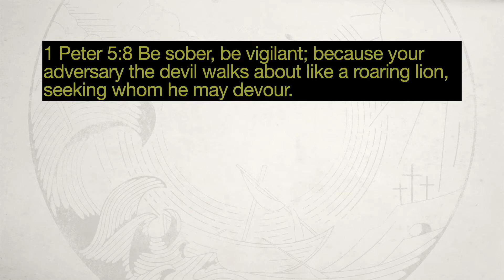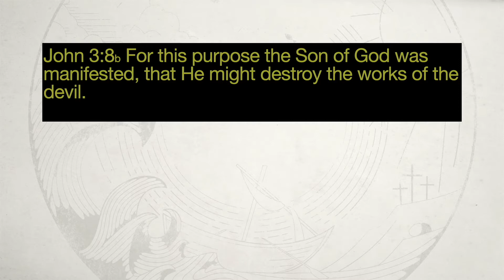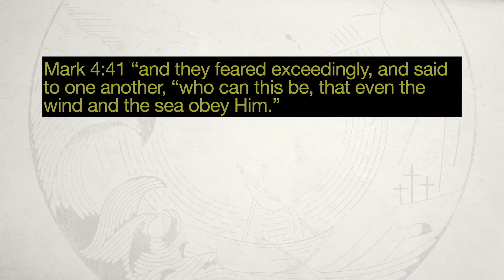“Jesus calms another storm”—Mark 5:1-20 —Pastor Geoff Wilson - 10/24/21 (Sunday Morning)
October 24, 2021 | (Sunday Morning)
Bible Text: Mark 5:1-20 | Pastor Geoff Wilson
Series: Jesus: Servant & Savior-The Gospel of Mark